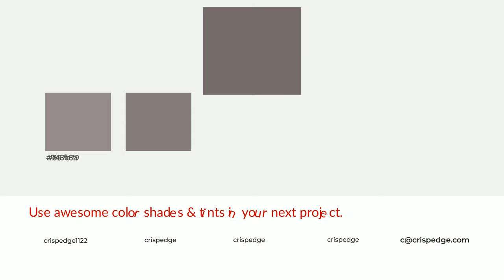Shades & Tints of Acoustic Brown color 766b69 A Cool Grey color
Shades of Acoustic Brown color 766b69 Cool Shades of Acoustic Brown color with Grey hue for your project!

Shades
Hex 685f5d

Tints
Hex 857b79